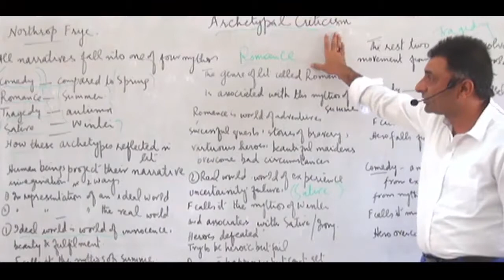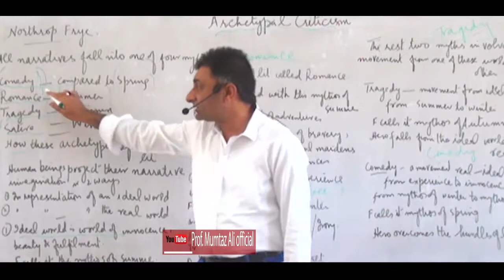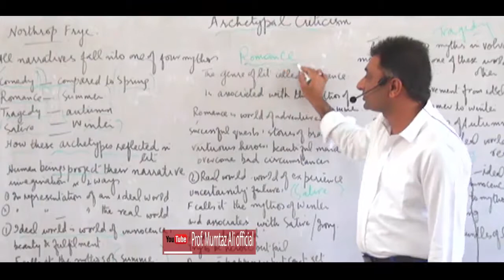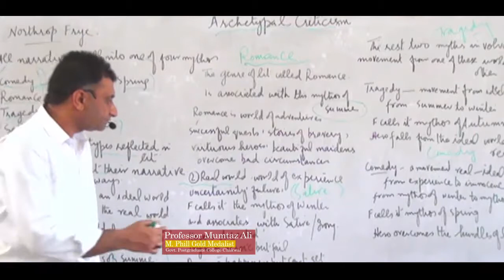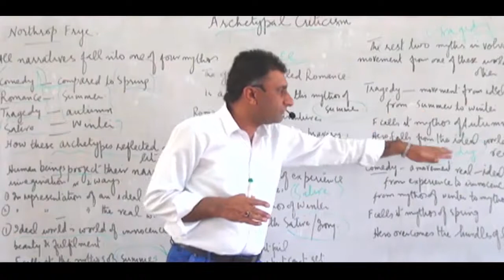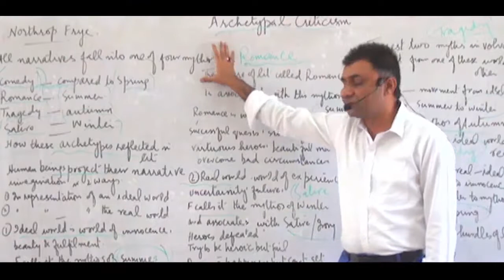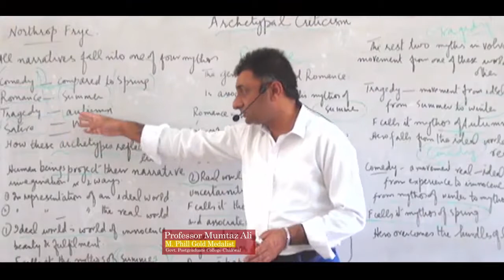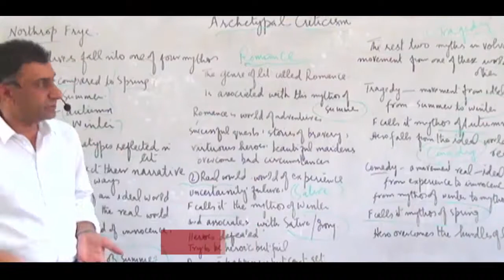Archetypal Criticism| Part #2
EnglishTheory&Literature on Edge Today Lesson About ArchetypalCriticismPart2 In English. It Is In two parts. Our Mission is to give education to those students Who want to learn English Theory and Literature.
ProfMumtazAli A Gold Medalist in English. M. Phil English. 1st Pakistani YouTube channel on this subject.